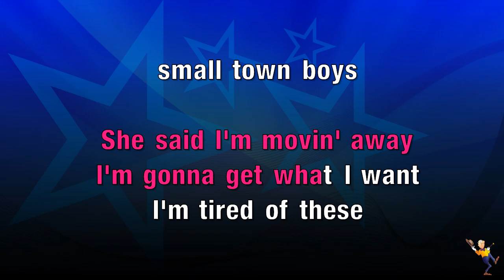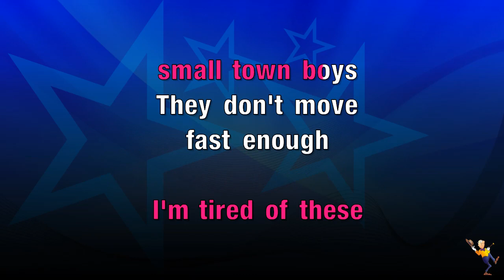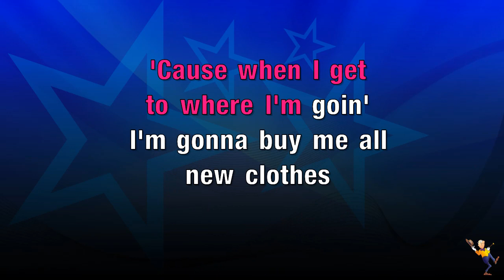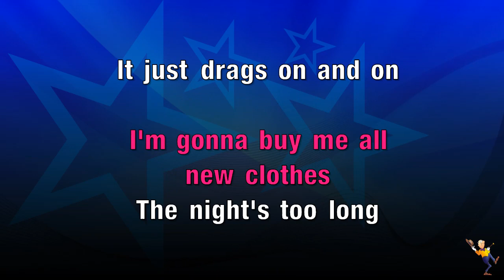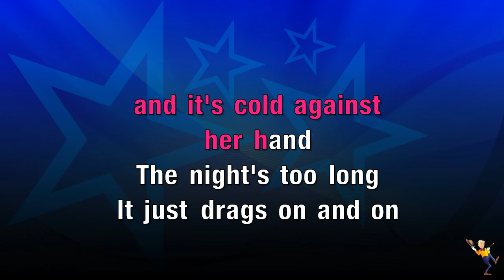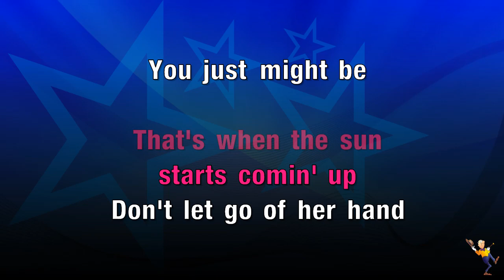Night's Too Long - Patty Loveless (KARAOKE)